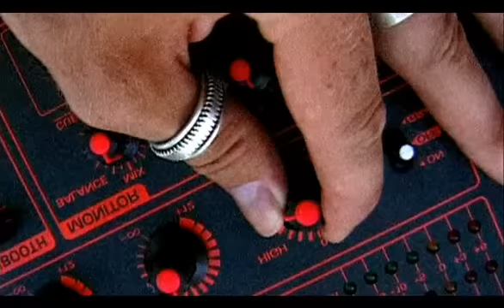Bob Marley Vs Funkstar De Luxe - Sun Is Shining [HQ]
The song was remixed in 1999 by Danish house producer Funkstar De Luxe. It was released on the Kontor Records-sub label, Club Tools credited to Bob Marley vs. Funkstar De Luxe.